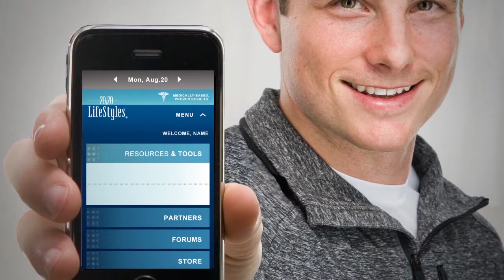Learn About The 20/20 LifeStyles Program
Learn more about how the 20/20 LifeStyles program works!